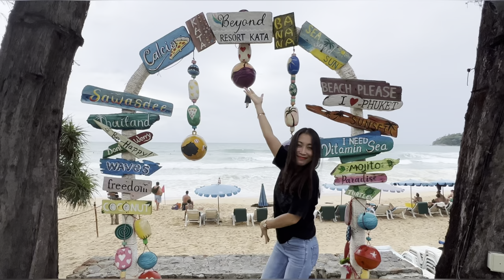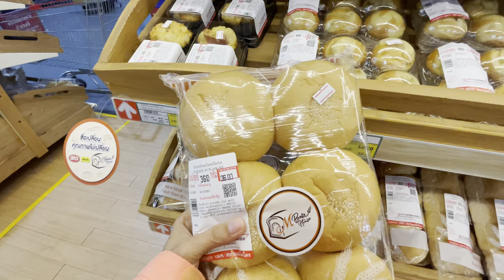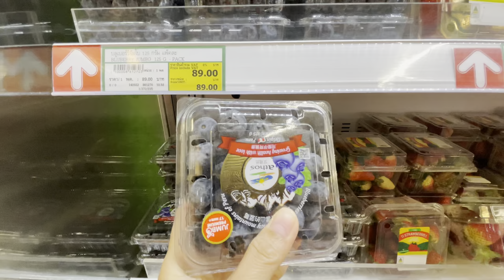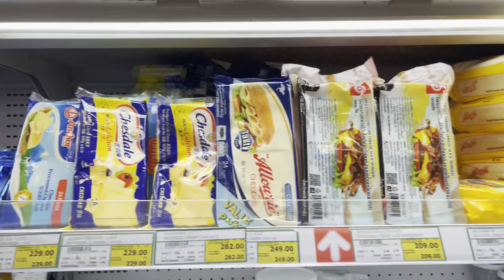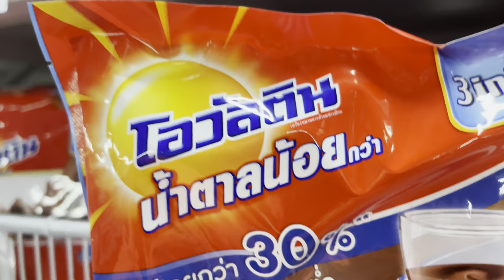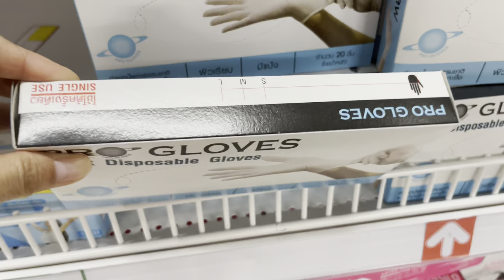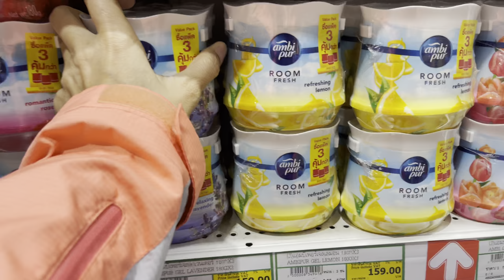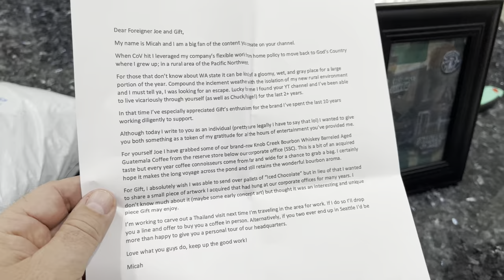Saying Goodbye - Thailand Grocery Prices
In this video Gift and I go have lunch with friends friends Rich and Kanok to say goodbye as they prepare for their return back home to Florida, after being here for 3 months. We also have lunch with two subscribers, Daniel & Rung, who just recently retired here in Thailand.  Gift also brings you along as she goes shopping at Makro where she also shares some prices with you.  Afterwards we open some mail that we received from some of our subscribers.

Link to our favorite noddle restaurant
Jae Teng Prik Ped

Link to my video, Retired in Thailand, Regrets and Decisions. In my opinion this video is a must watch for anyone thinking about retiring and moving to Thailand.

For Legal assistance of any kind in Thailand, Visa help, assistance in obtaining a visa, contracts, K1 visa's, Business law, or just stay in Thailand and leave the visa hassles to the pros. Go here: